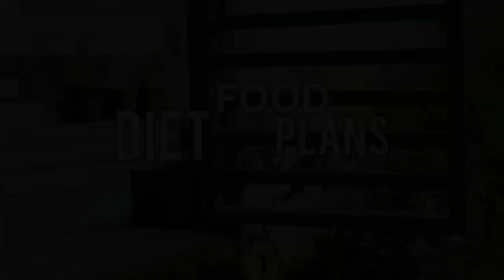ഞാനിതൊക്കെ തിന്നും തടിയും കുറയും വേണെങ്കിൽ നിങ്ങളും പോരൂ